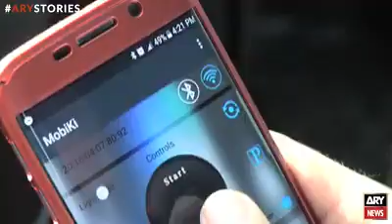Control your car operations via mobile app 'Mobiki' made by a software engineer, Abbottabad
Pakistan: Get your car controlled with mobile app, a young software engineer from Abbottabad introduced 'Mobiki' which controls car operations.